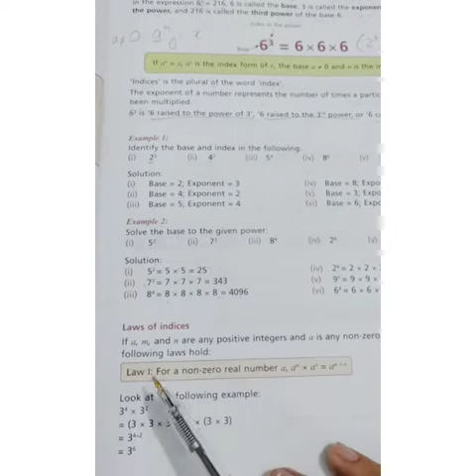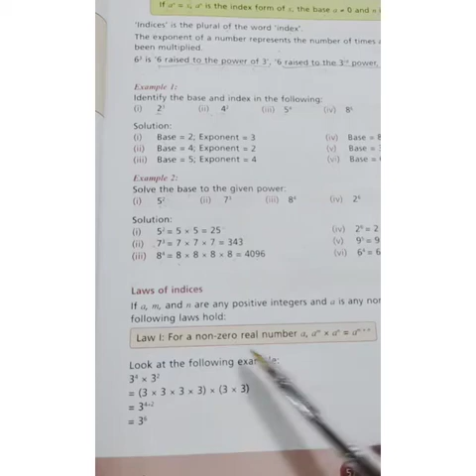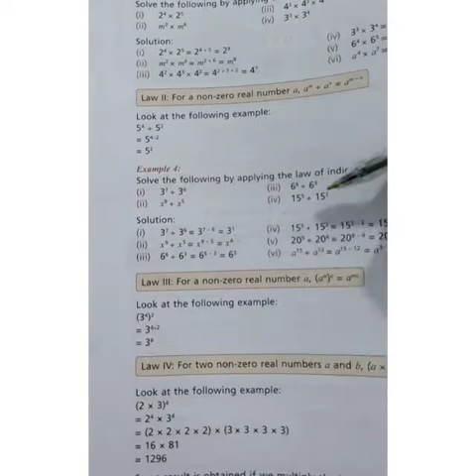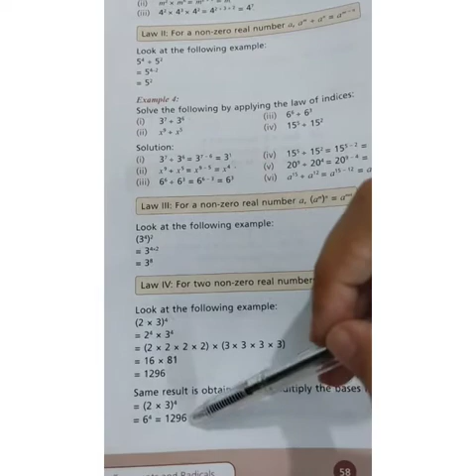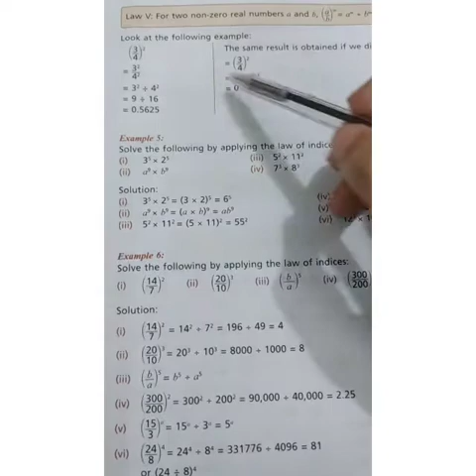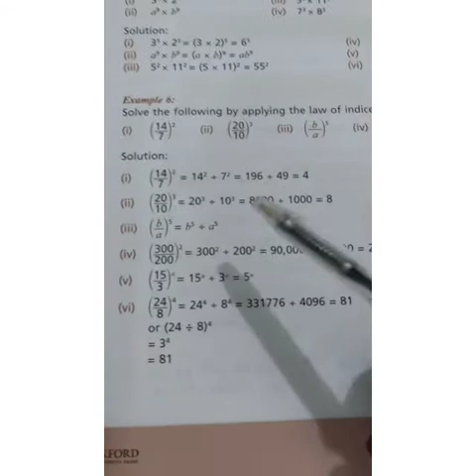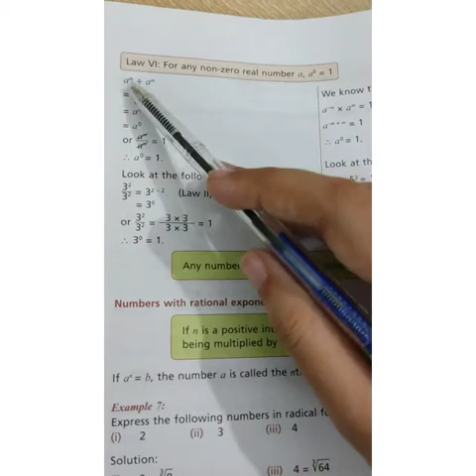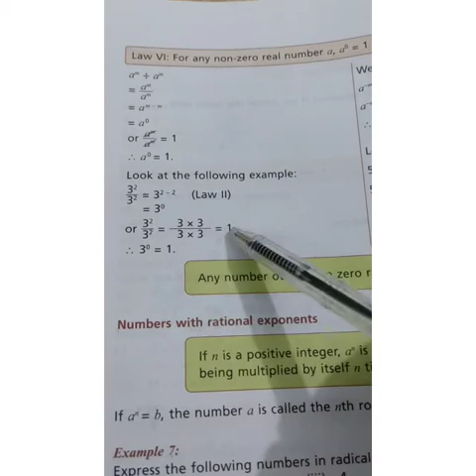Chapter: Exponents and radicals (Part-2) Laws of indices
Grade: 8
Subject: Mathematics
Chapter: Exponents and radicals (Part-2)
Topic: Laws of indices